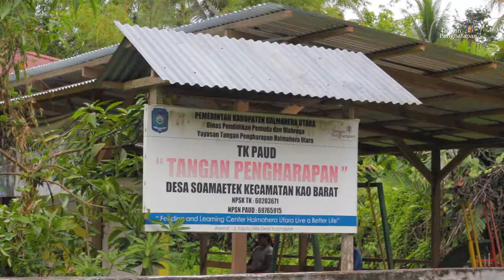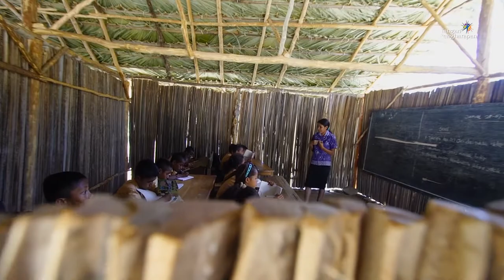Buka Center di Pedalaman? Untuk Apa?